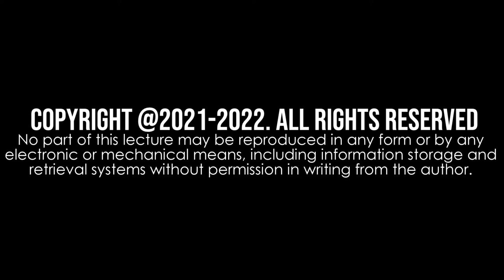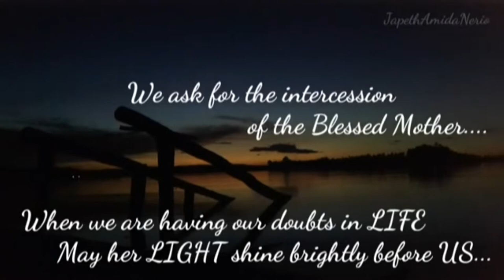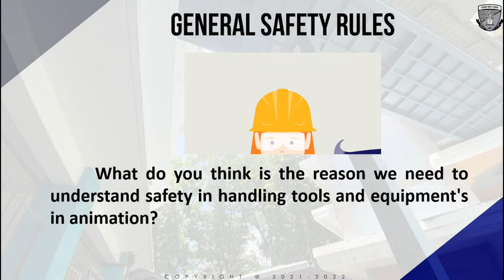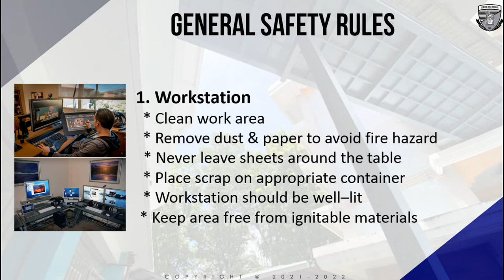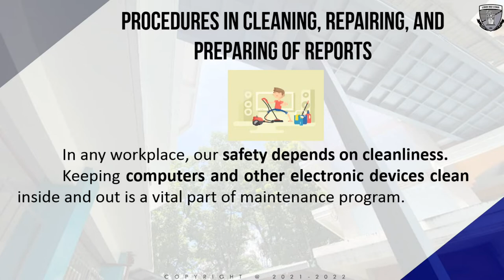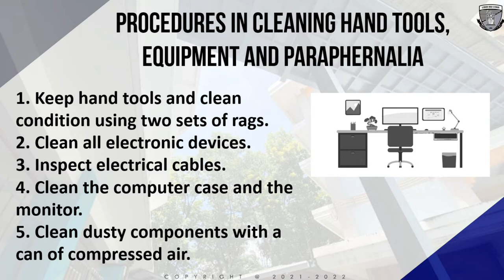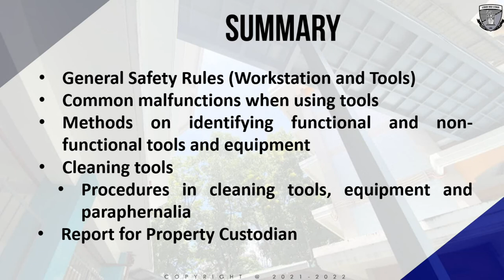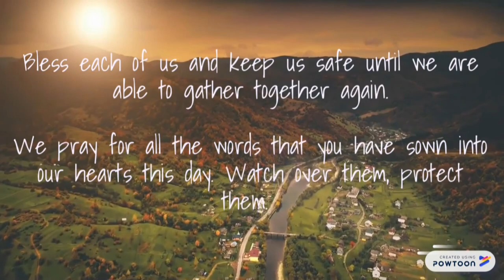Animation I - Lesson 4 (Maintain Hand Tools, Equipment, and Paraphernalia)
INFORMATION AND COMMUNICATIONS TECHNOLOGY–ANIMATION NCII
This is an introductory and specialization course which leads to an Animation National Certificate Level II (NC II). It covers Personal Entrepreneurial Competencies (PECs); Environment and Market; five (5) Common Competencies; and one (1) Core Competency that a high school student ought to possess to produce clean-up and in-between drawings.